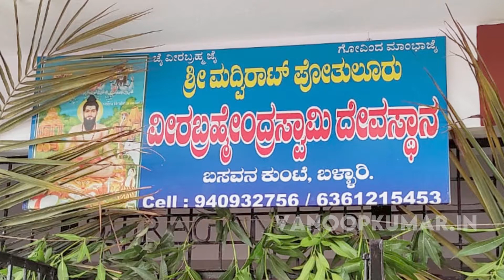Sri Veera Brahmendra Swamy Temple Visit | MLA Somasekhara Reddy, V Anoop Kumar | Ballari